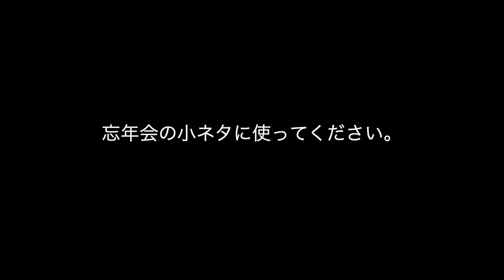【忘年会の小ネタに使って下さい】Deep Purple「Black Night」沖縄バージョン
◉TAB譜

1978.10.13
B型
好きな食べ物 イカ